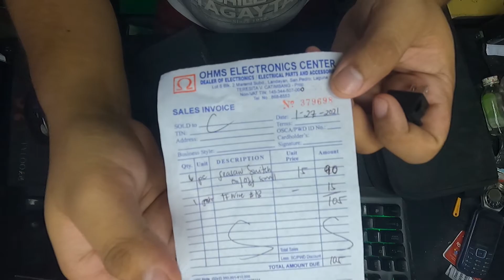HOW TO REPLACE ANY DEFECTIVE AVR SWITCH (TAGALOG)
paano palitan ang Power switch ng inyong AVR kung sira na

I Appreciate Small Token for the upgrade of my vlogs and to help others

REXLAMBO - "SUNRISE" CLOUDY TRAP BEAT | No Copyright Trap
BNB PRODUCTIONS